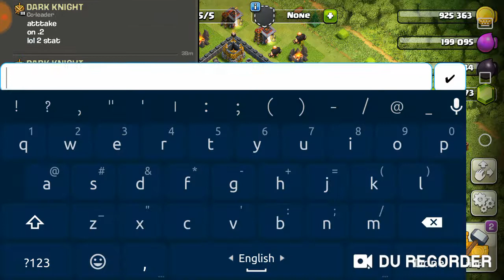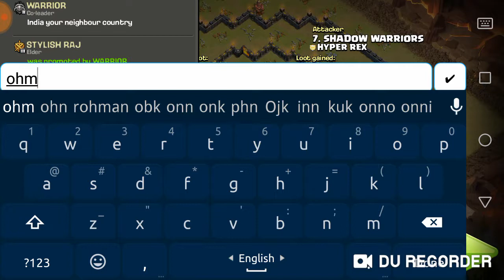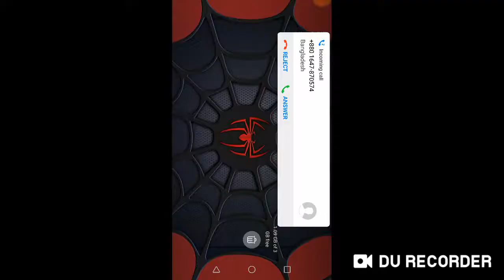In the war